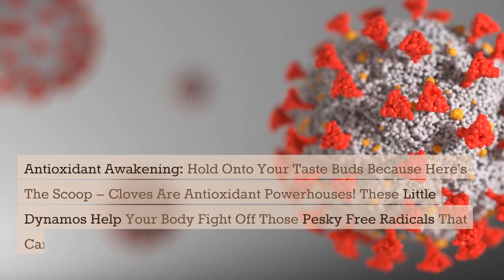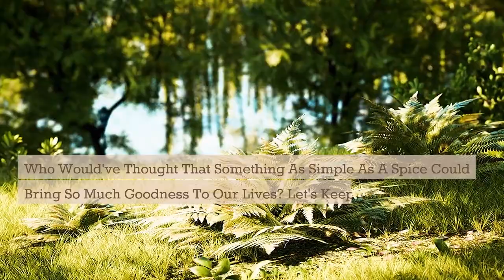This is INSANE!!😱 Check the Miraculous Health Benefits of Eating Cloves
"Discover the incredible health benefits of cloves in just a few minutes! 🌱🍃 Dive into the world of natural wellness with Bite-Size Balance. From boosting immunity to soothing inflammation, cloves have surprising secrets that can transform your health. Don't miss out on this spice's amazing properties! 🔍✨